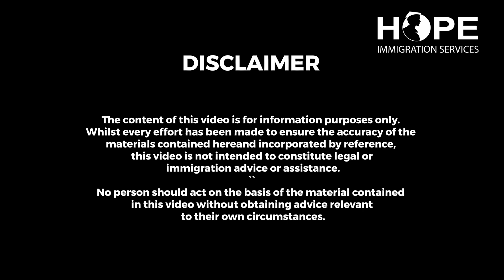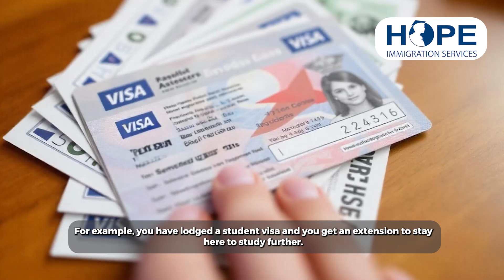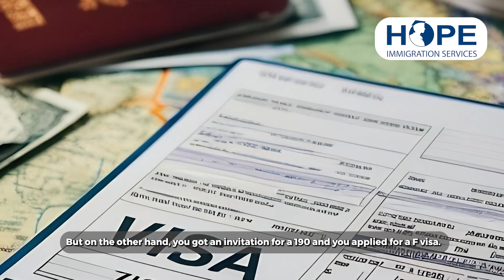Essential Visa Tips: Avoid Fraud & Manage Multiple Applications | Advice from Mr. Sukhjinder Singh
In this video, Mr. Sukhjinder Singh from Hope Immigration Service shares crucial tips on avoiding visa fraud and managing multiple visa applications. Discover why using fake documents can lead to PR cancellation and learn the importance of withdrawing unnecessary visa applications to prevent complications. Stay informed and make the best decisions for your immigration journey!